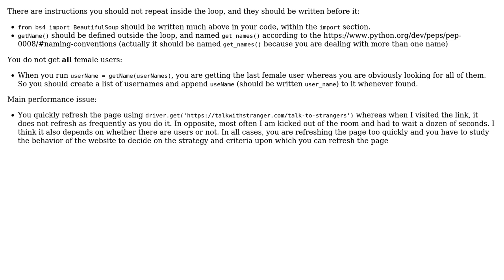Program to automate skipping users on a chat website until the username meets certain conditions...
Code Review: Program to automate skipping users on a chat website until the username meets certain conditions (v.2.0)

With thanks & praise to God, and with thanks to the many people who have made this project possible! | Content (except music & images) licensed under CC BY-SA | Music | Images & others | With thanks to user Jamal user Daniel Sam user Billal Begueradj and the Stack Exchange Network Trademarks are property of their respective owners. You are responsible for your own actions.